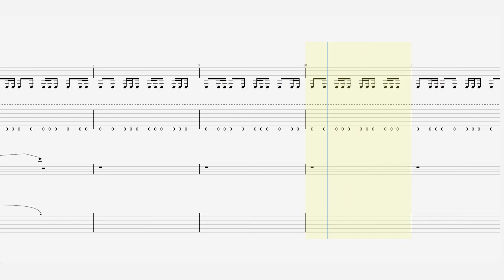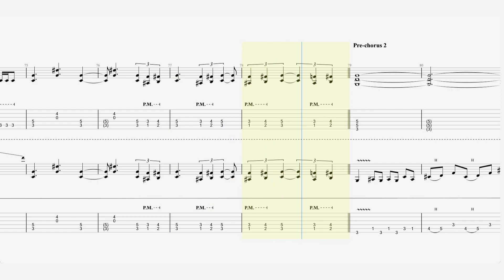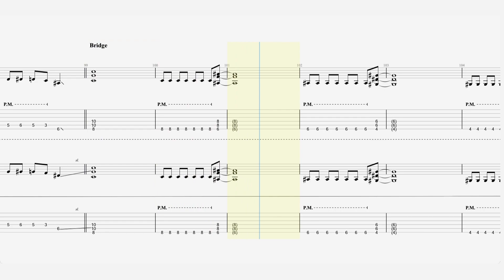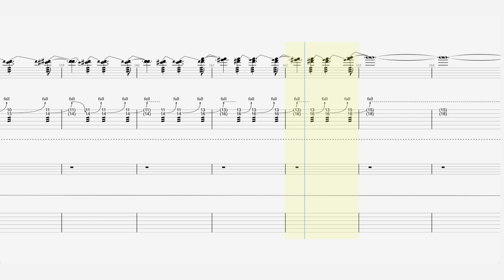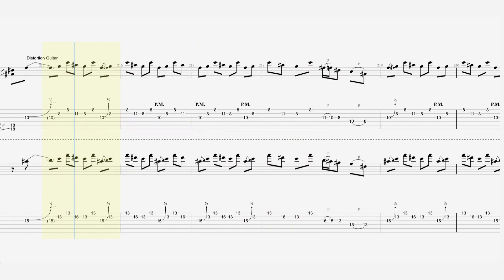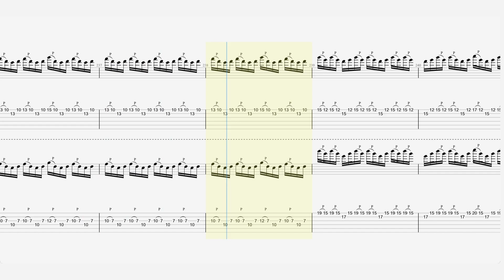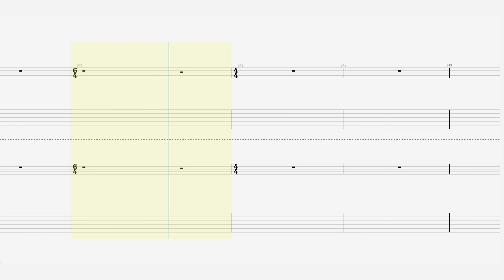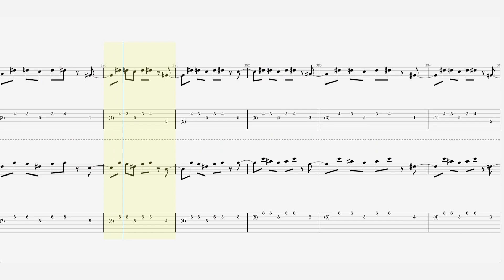Megadeth - “She Wolf” - Guitar Tab ♬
Megadeth - She Wolf